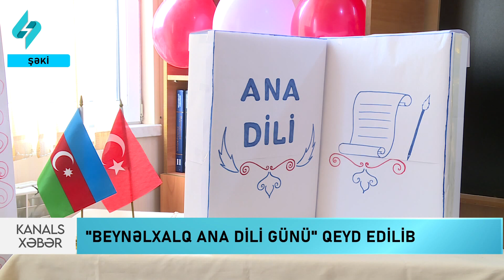Şəkidə "Beynəlxalq Ana dili günü" qeyd olunub… | Kanal S Xəbər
Şəkinin Yeni Göynük kənd ümumi orta məktəbində də Beynəlxalq Ana dili günü münasibəti ilə tədbir keçirilib. Çıxış edənlər ana dilinin milli kimliyin əsasını təşkil etdiyini və mentalitetin, azərbaycan təfəkkürünün ötürülməsində əhəmiyyətindən danışıblar. Xatırladılıb ki, ana dilini düzgün bilmək, dilin qayda və qanunlarına riayət etmək hər bir vətəndaşın borcudur. Rəsmi hissədən sonra şagirdlərin ana dili mövzusu ilə bağlı hazırladıqları müxtəlif səhnəciklər nümayiş etdirilib, şeirlər səsləndirilib.